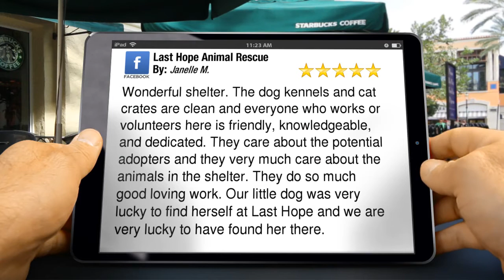Last Hope Animal Rescue Wantagh Outstanding Five Star Review by Janelle M.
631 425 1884 Last Hope Animal Rescue Wantagh reviews
        New Review

        Wonderful shelter. The dog kennels and cat crates are clean and everyone who works or volunteers here is friendly, knowledgeable, and dedicated. They care about the potential adopters and they very much care about the animals in the shelter. They do so much good loving work. Our little dog was very lucky to find herself at Last Hope and we are very lucky to have found her there.

        3300 Beltagh Ave
        Wantagh NY
        11793